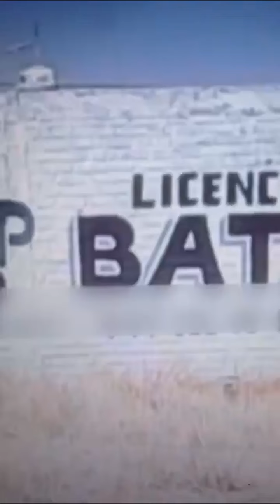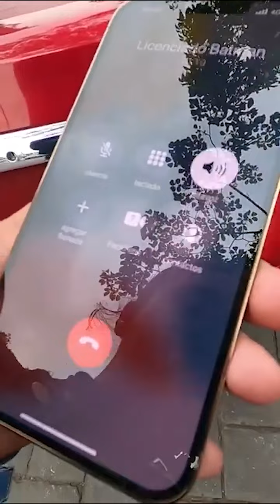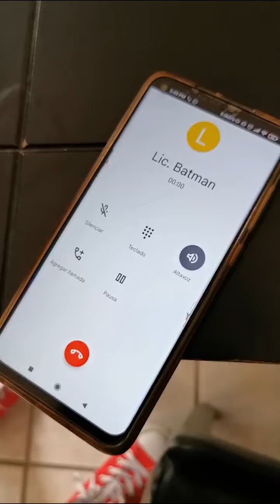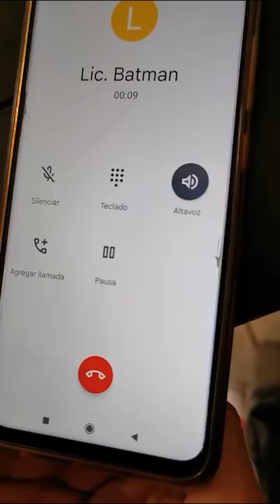El Licenciado Batman...